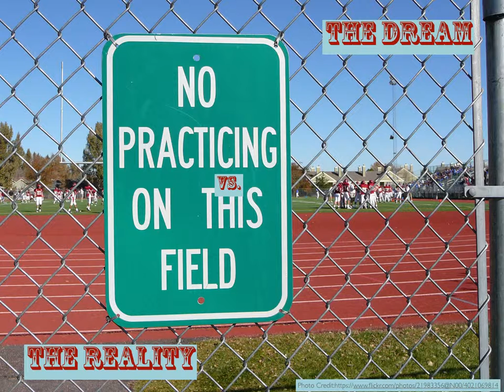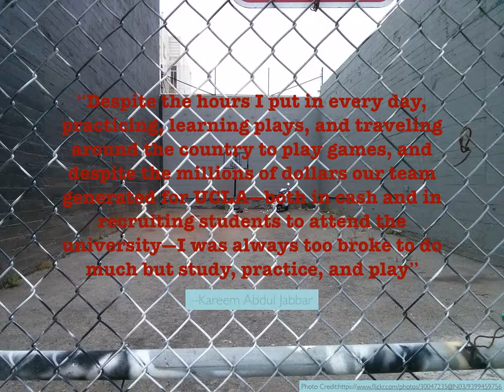Visual Aide Assignment